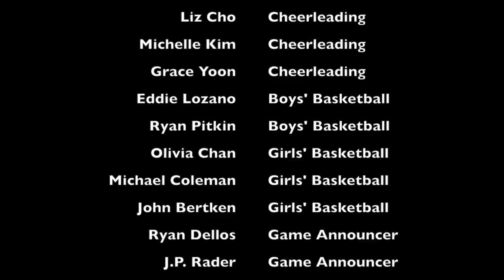USS Winter Sports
This video is about USS Winter Sports